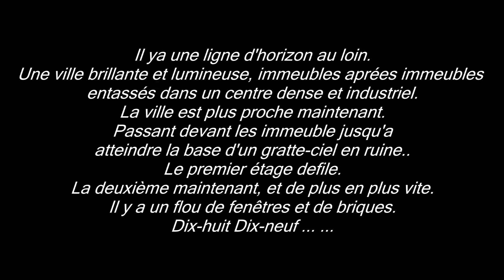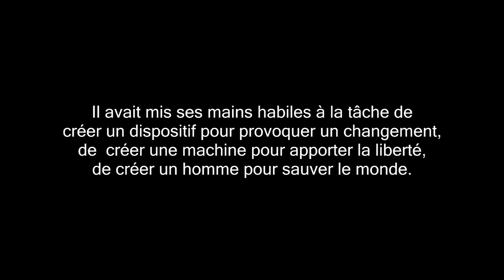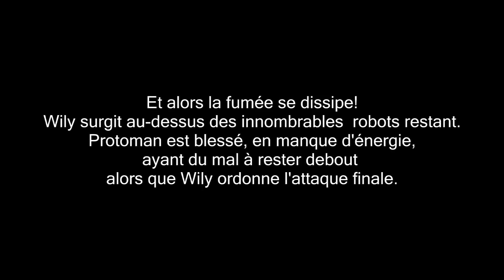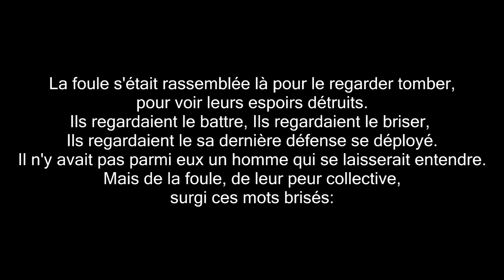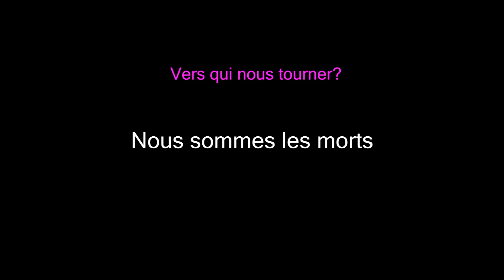The Protomen - Acte I - Hope Rides Alone - Paroles complétes FR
Les paroles complètes,incluant celle non chantées mais écrite dans le livret de paroles, du premier acte de la Saga de Megaman par le groupe The Protomen.

A écouter dans l’ordre bien sur.